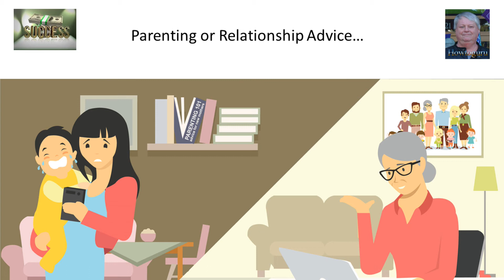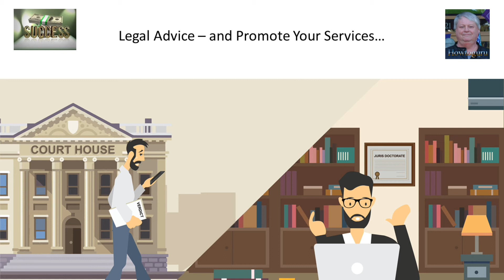Give Advice on Your Smartphone and Get Paid Instantly For It!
Are you looking for a new way to earn money on the Internet without having to invest money to do it? Do you have knowledge in some area that you can share with others such as how to do crafts, do repairs, explain photography or camera features, give relationship advice or even just be free to listen to people wanting to talk - do you have a charity to promote online that you want to receive donations for? Well now you can get paid instantly to do all this just by answering your phone and talking to the people that call you.  Just watch the rest of this quick tip video to learn how!

- Want to learn some new skills? I have published over 20 classes on Skillshare to help you improve your online business so be sure to take a look at the classes I offer there.